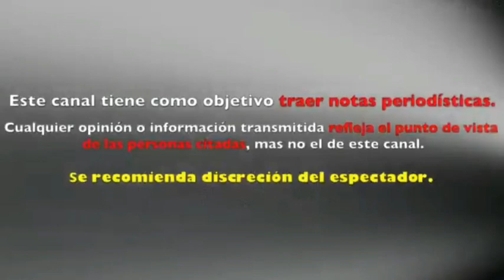GALILEA MONTIJO PRESUME el NUEVO TALENTO que TENIA BIEN GUARDADO